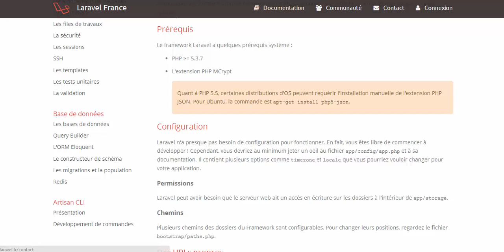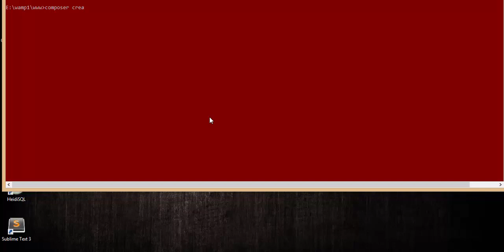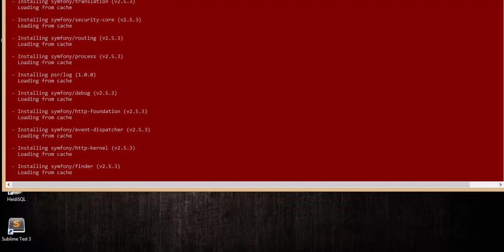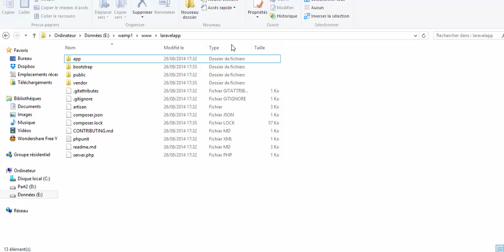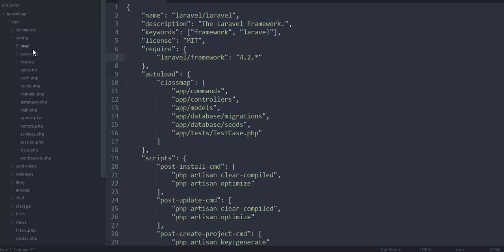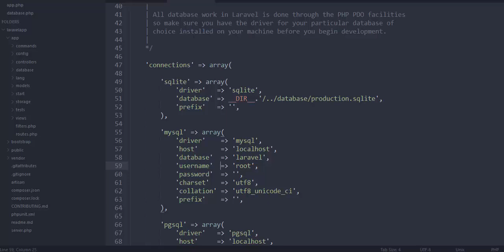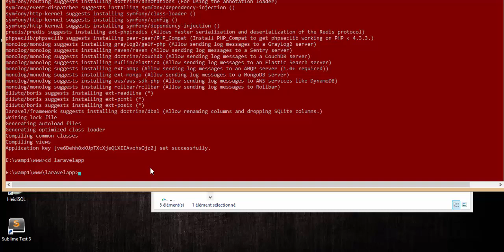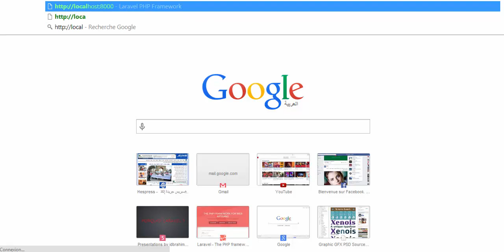Framework laravel 4 en arabe | Installation #03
Dans cette vidéo en va apprendre comment installer laravel sur un localhost wamp server, ainsi de bien comprendre son architecture de fichier